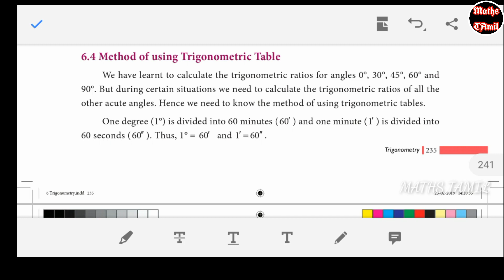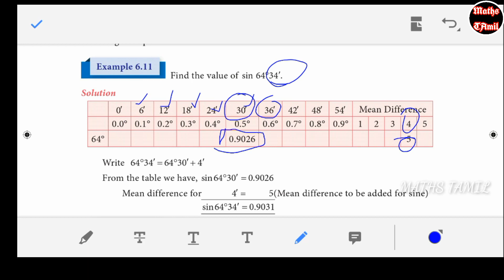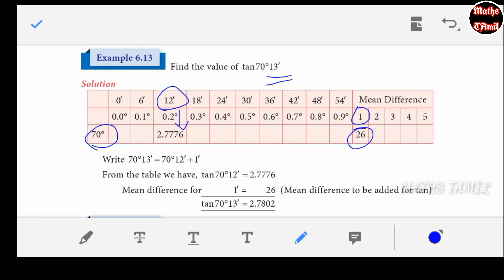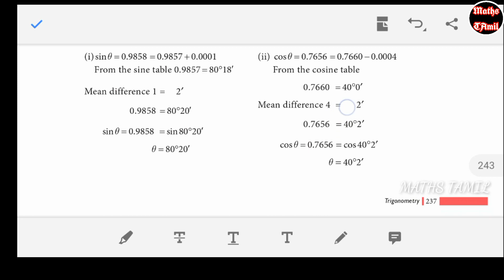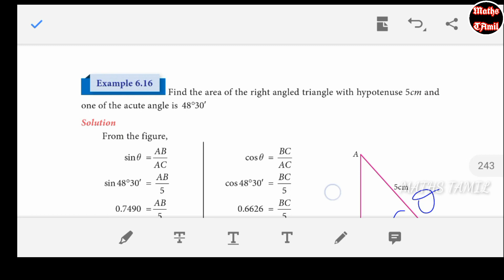9th maths TRIGONOMETRY/ EXAMPLE 6.11, 6.12, 6.13,6. 14,6.15,6.16/SAMACHEER-KALVI /FARIHA MATHEMATICS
9th maths chapter 1 set language

9th maths chapter 3 Algebra

9th maths chapter 4 geometry

9th maths chapter 5 coordinate geometry

9th maths chapter 6 trigonometry

9th maths chapter 8 statistics